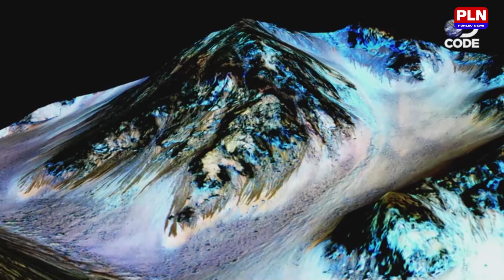ក្រុមហ៊ុនspacex របស់លោក elon musk ផ្តល់ឧ៌កាស់ការងារនៅភពអង្គារ៍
ោក លោកអ៊ីឡន-ម៉ាស់ និយាយថា ៖ "មិនចាំបាច់ទាល់តែបណ្ឌិត មានភីអេចឆ៍ឌី ទេ។ ការពិត ខ្ញុំមិនខ្វល់ផង ថាអ្នកបានរៀនចប់វិទ្យាល័យឬក៏អត់។ សំខាន់ត្រូវមានទេពកោសល្យ ធ្វើការបាន ហើយបើអត់ចេះ អាចបង្រៀនបាន ហើយបើអត់លុយ អាចខ្ចីមុនបាន។ នៅទីនោះនឹងសំបូរការងារណាស់ "។ លោកម៉ាស់បញ្ជាក់ថា នោះជាការផ្សងព្រេងដ៏មហារំភើប និងគ្រោះថ្នាក់ ។ ប៉ុន្តែ អ្នកដែលបានទៅធ្វើការនៅទីនោះមួយរយ: អាចត្រឡប់មកផែនដីវិញបាន ពីព្រោះមានយាន្តអវកាស ស្តារហ្ស៊ីប ធ្វើដំណើទៅមកៗ រវាងផែនដីនិងភពអង្គារ។  លោកអ៊ីឡន ម៉ាស់ នឹងកាត់បន្ថយថ្លៃហោះហើរ ឲ្យមកនៅត្រឹមតម្លៃផ្ទះធម្មតាមួយខ្នងនៅផែនដី។

ជោគជ័យនិងការរកឃើញថ្មីៗ ៥ នឹងជម្រុញឲ្យដំណើរទៅរស់នៅភពអង្គារ របស់មនុស្សជាតិ កាន់តែក្លាយជាការពិត ចាប់ពីឆ្នាំ ២០២៤ ទៅ៖

ទី ១ តម្លៃហោះទៅទីអវកាសចុះថោក។ ជោគជ័យ
ទី ២ មធ្យោបាយមួយទប់ទល់នឹងវិទ្យុសកម្មក្នុងទីអវកាសនិងវិទ្យុសកម្មនៅលើភពអង្គារត្រូវបានរកឃើញ។
ទី ៣ ការរកឃើញទឹកនៅភពអង្គារ។
ទី ៤ វិធីបង្កើតខ្យល់អុកស៊ីហ៊្សែន ។

ទី ៥ បច្ចេកវិទ្យាបង្កើតលំនៅឋាននិងសាងសង់ទីក្រុង នៅភពអង្គារ